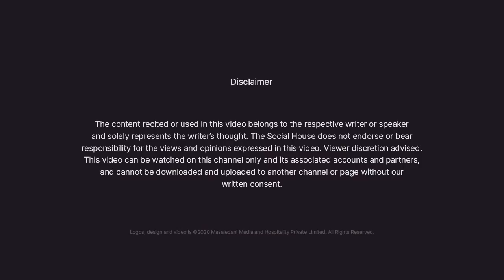Humse Yeh KhudKushi Hogi Nahin | Amita | The Social House Poetry | Whatashort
𝗪𝗿𝗶𝘁𝗲𝗿 𝗮𝗻𝗱 𝗣𝗲𝗿𝗳𝗼𝗿𝗺𝗲𝗿
Amita

𝗖𝗢𝗡𝗡𝗘𝗖𝗧 𝗪𝗜𝗧𝗛 𝗧𝗛𝗘 𝗦𝗢𝗖𝗜𝗔𝗟 𝗛𝗢𝗨𝗦𝗘

𝗧𝗛𝗘 𝗦𝗢𝗖𝗜𝗔𝗟 𝗛𝗢𝗨𝗦𝗘 𝗧𝗘𝗔𝗠

𝗜𝗠𝗣𝗢𝗥𝗧𝗔𝗡𝗧 𝗟𝗜𝗡𝗞𝗦 𝗔𝗡𝗗 𝗜𝗗𝗦

𝗜𝗻𝘃𝗶𝘁𝗲 𝘂𝘀 𝘁𝗼 𝘆𝗼𝘂𝗿 𝗰𝗶𝘁𝘆/𝗰𝗼𝗹𝗹𝗲𝗴𝗲
𝗕𝘂𝘀𝗶𝗻𝗲𝘀𝘀 𝗣𝗿𝗼𝗺𝗼𝘁𝗶𝗼𝗻
𝗦𝗶𝗻𝗴𝗹𝗲 𝗻𝘂𝗺𝗯𝗲𝗿 𝗳𝗼𝗿 𝗲𝘃𝗲𝗿𝘆𝘁𝗵𝗶𝗻𝗴
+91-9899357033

Poetry Storytelling aur Chai is our flagship event, happens every Saturday & Sunday at 3 pm. This is Delhi’s popular poetry & storytelling event. Every event has around 12-15 performers and around 40 plus spectators. We have done more than 150 editions and more than 1500 artists have performed with us in Poetry. This event has produced some of the popular faces in the industry.